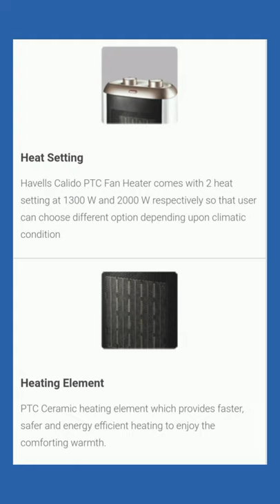Havells Calido- Gold (Room Heater)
Havells oil filled Radiator (Room Heater) Room Heater